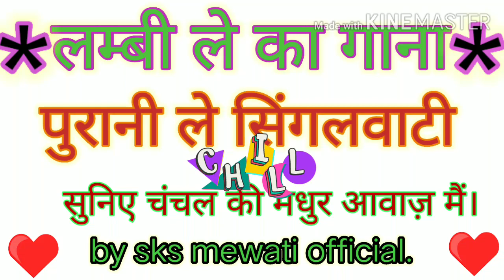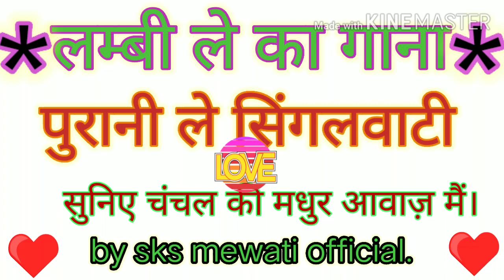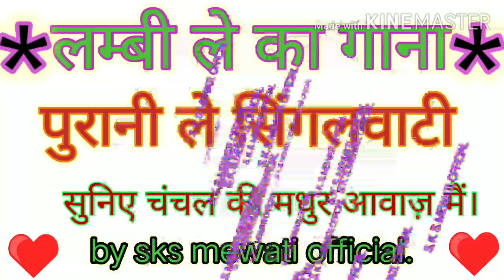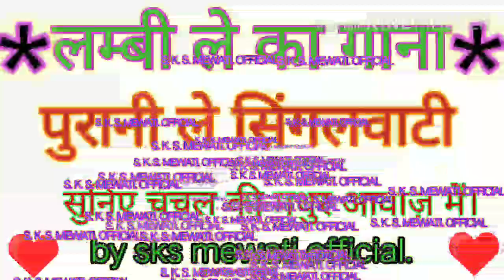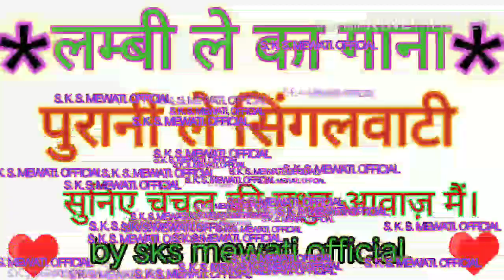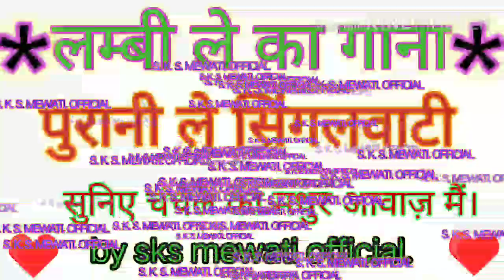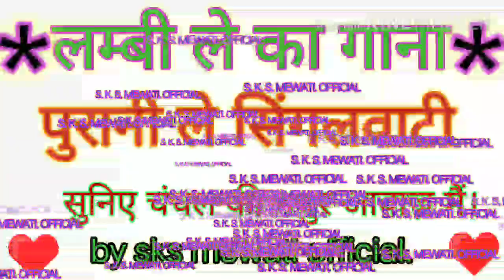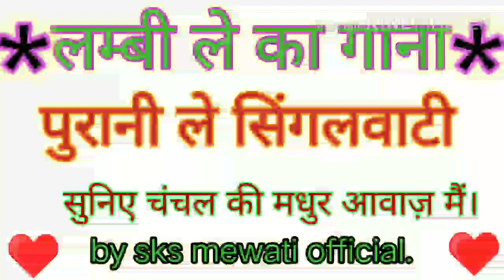पुरानी लम्बी लेय में सुनिए सिंगलवाटी || चंचल की आवाज में || by sks nursing official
मेवाती गाना आपको पुरानी यादें ताजा कर देगा मेवात की || प्रस्तुत है सिंगलवाटी लम्बी लेय में || आप भी जरूर सुनिए चंचल की आवाज में ||